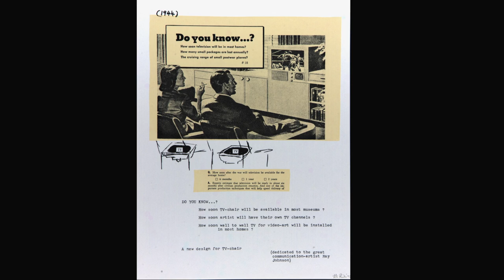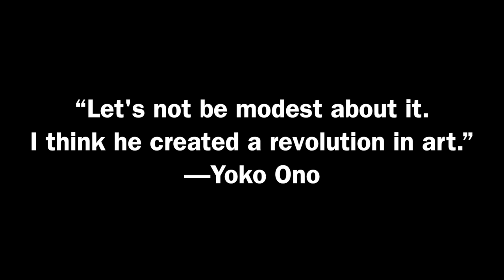Nam June Paik: Global Visionary - Exhibition Trailer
"Nam June Paik: Global Visionary" is on view at the Smithsonian American Art Museum from December 13, 2012 through August 11, 2013. for more information on the exhibition and follow @PaikBot on Twitter for updates

Yoko Ono Quote: 'He Was a Revolutionary' Yoko Ono's Answers to questions from Susanne Rennert and Sook-Kyung Lee. New York/Dusseldorf/Liverpool, April 2010. P. 220 of "Nam June Paik" the Tate Liverpool exhibition catalogue.

Video by Rebecca Harlan, Smithsonian American Art Museum.